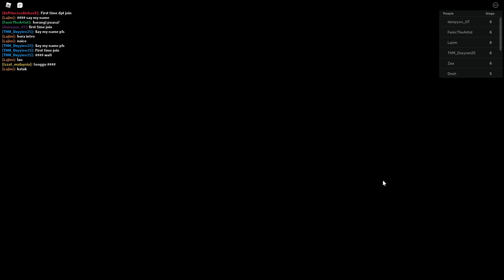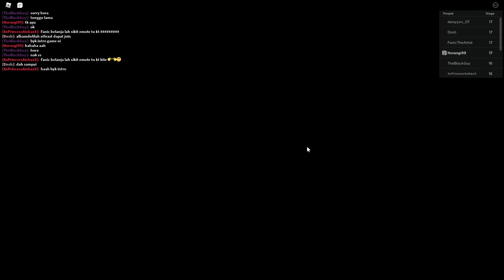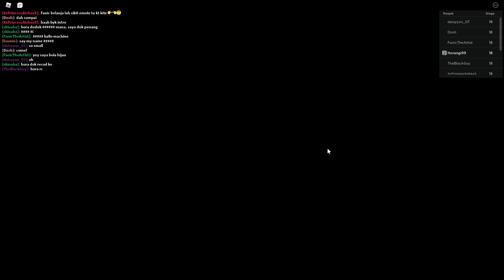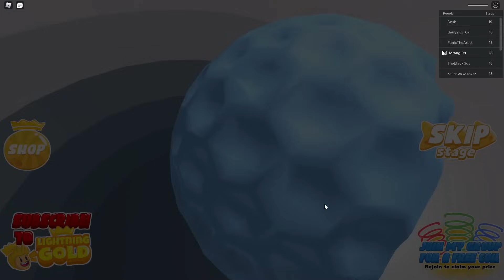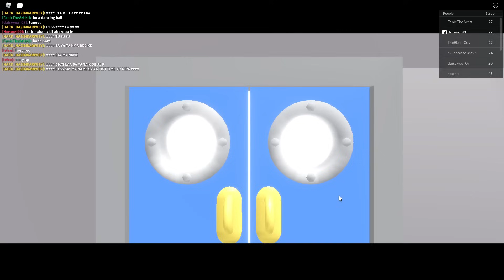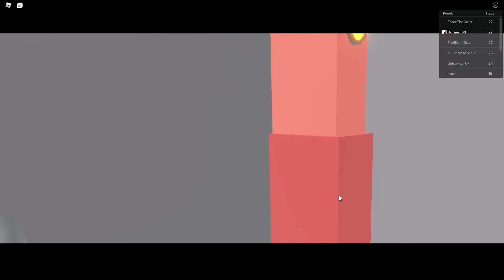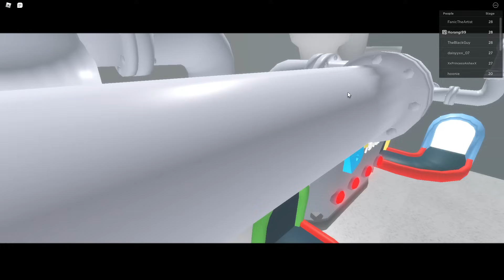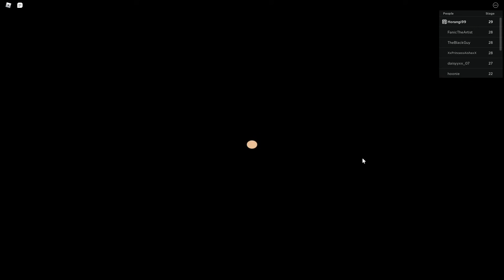Horangi Kena Sumpah Jadi Bola Golf!!! [Escape The Golf Course Obby] (Roblox Malaysia)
Dalam video kali ini Horangi main game Escape The Golf Course Obby.

🔴 Follow dan Like Facebook Page Horangi 🔴